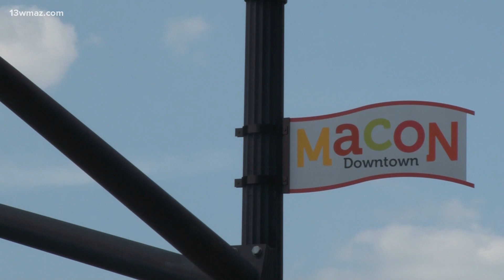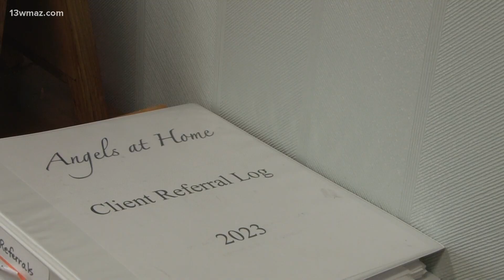Gov. Brian Kemp's veto changing how this business affords to keep going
Stephanie Henson said many caregiver companies were relying on Gov. Kemp approving a 4% rate increase for the Elderly and Disabled Waiver program.